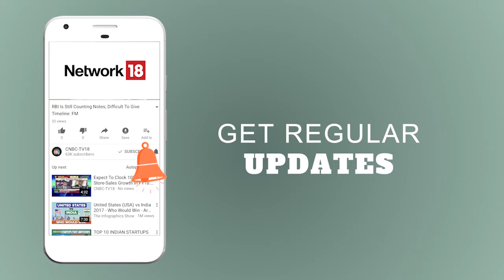Tata Chemicals Q1 net up 14% at Rs 269.61 crore | CNBC TV18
The company's profit from continuing operations after tax stood at Rs 236.52 crore in the corresponding quarter last year, the company said in a release.